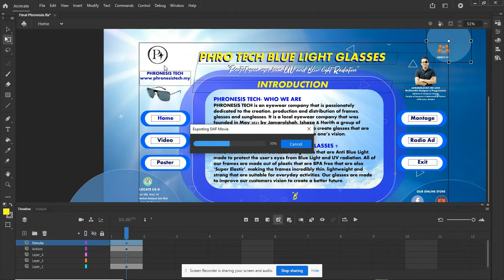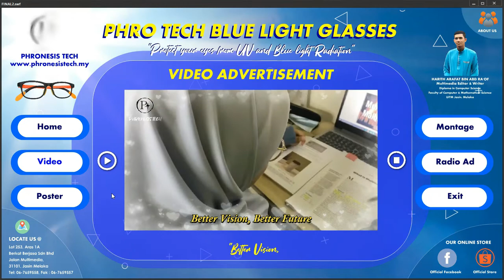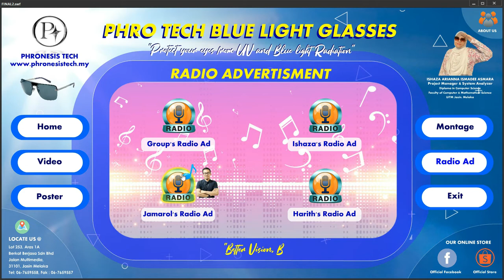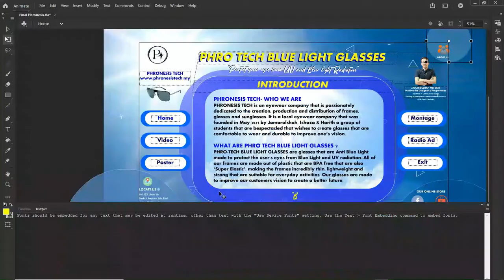Adobe Animate Final Assessment CSC253. Thanks to our lecturer Madam Mazliana!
Adobe Animate Final Assessment CSC253. Ini adalah final projek kami bagi subjek CSC253. Seronok belajar animate ni. Bertambah ilmu berkaitan methodologi, teori dan skill dalam membangunkan kandungan multimedia. Thank you so much kepada pensyarah kami Madam Mazliana and my teammate Ishaza.